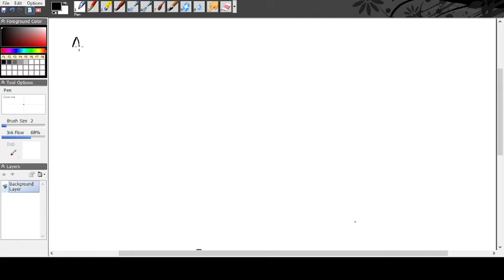algebraic expression and algebraic equation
physics and maths mcqs(PM).
i am muhammad suhail this channel is specially for physics and maths mcqs and lectures here we will discuss basic conceptsof maths and physics.